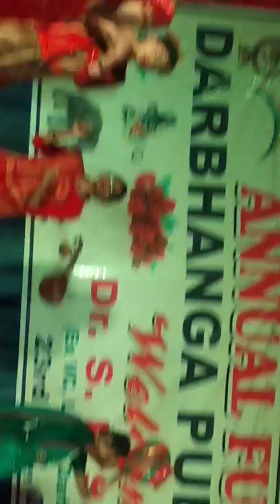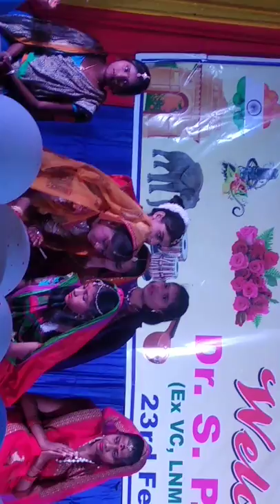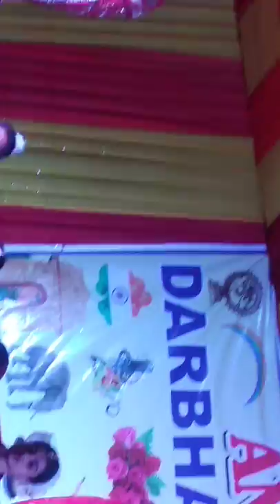Darbhanga Public School,Dilli more, Annual Function 2019(1)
Annual Function of my school plz do share like nd comment how much u did like☺️